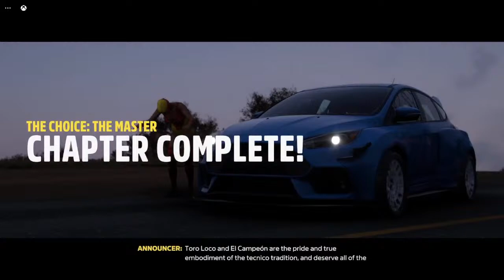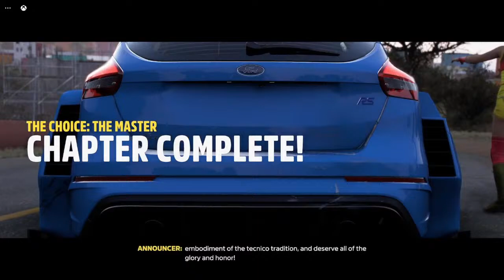Forza Horizon 5 & Chill! | Let's Play, Gameplay, Walkthrough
This is Your Horizon Adventure
Lead breathtaking expeditions across the vibrant and ever-evolving open world landscapes of Mexico with limitless, fun driving action in hundreds of the world’s greatest cars.

This is a Diverse Open World
Explore a world of striking contrast and beauty. Discover living deserts, lush jungles, historic cities, hidden ruins, pristine beaches, vast canyons and a towering snow-capped volcano.

This is an Adventurous Open World
Immerse yourself in a deep campaign with hundreds of challenges that reward you for engaging in the activities you love. Meet new characters and choose the outcomes of their Horizon Story missions.

This is an Evolving Open World
Take on awe-inspiring weather events such as towering dust storms and intense tropical storms as Mexico’s unique, dynamic seasons change the world every week. Keep coming back for new events, challenges, collectibles, and rewards, and new areas to explore. No two seasons will ever be the same.

This is a Social Open World
Team up with other players and enter the Horizon Arcade for a continuing series of fun, over-the-top challenges that keep you and your friends in the action and having fun with no menus, loading screens or lobbies. Meet new friends in Horizon Open and Tours and share your creations with new community gift sharing.

This is Your Open World
Create your own expressions of fun with the powerful new EventLab gameplay toolset including custom races, challenges, stunts, and entirely new game modes. Customize your cars in more ways than ever before with new options such as the ability open and close convertible tops, paint brake calipers, and more. Use the new Gift Drops feature to share your custom creations with the community.